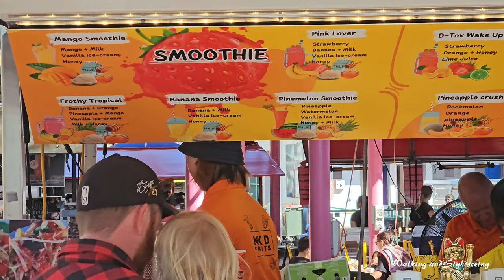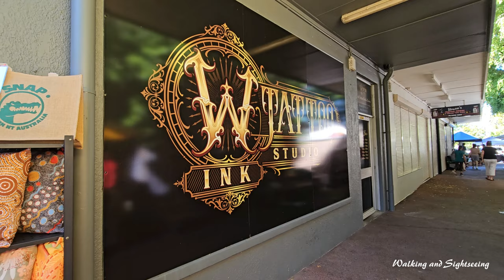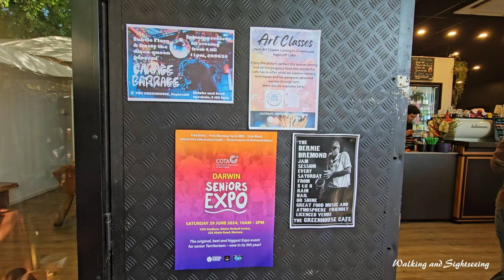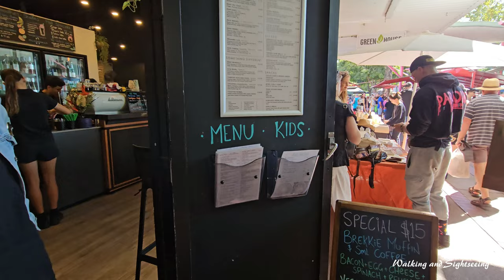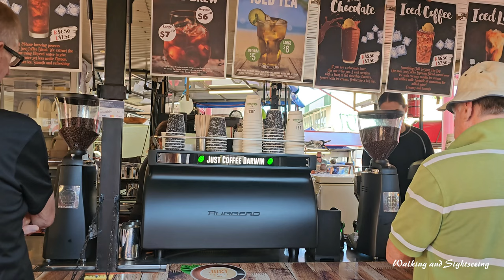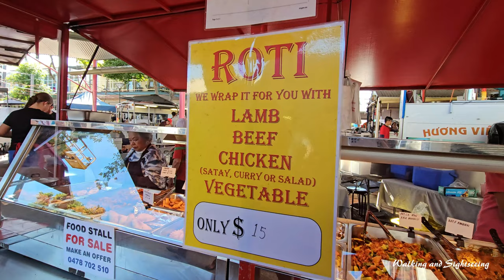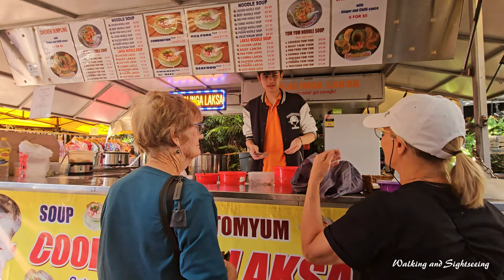NIGHTCLIFF SUNDAY MARKETS WALKING TOUR 2024 | Unwind and feel the ambience | DARWIN NT AUSTRALIA 🇦🇺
We really enjoyed the Nightcliff Markets. It was busy for the Kings birthday long weekend on Sunday 2024. great atmosphere and good vibes. Plenty of good food and shops. A must visit when in Darwin! Put this one on your things to do list!

Unwind and feel the ambience of the Nightcliff Markets.

Set in the Nightcliff Shopping Centre, the markets are an ideal place for a lazy Sunday coffee or a cool and refreshing tropical fruit salad.

A casual wander around Nightcliff Markets will likely unearth an unusual bargain or a unique gift for a friend. Stalls display a wide variety of original crafts such as copper sculptures, fairy dresses, hemp designer clothing and traditional Asian crafts. Browse through the many stalls specialising in recycled products like hardware, furniture, clothing, gardening, compact discs, books and collectables. There is also massage, reflexology, card reading and many more attractions. For the less energetic there is plenty of shade and space to sit and enjoy the entertainment from local artists performing on the central stage.

Markets in the NT are a wonderful combination of colours, flavours and cultures. Experience the culturally diverse atmosphere including food, shopping, entertainment and more.

The perfect Sunday morning surely includes a visit to the Nightcliff Markets, where the leisurely, friendly atmosphere will leave you feeling relaxed. The freshly ground coffee, fruit smoothies, roasted nuts, silky crepes and many Asian inspired stalls are reason alone to visit. There’s also a focus on handmade crafts, woodwork, plants, jewellery and clothing. Get a massage, card reading or just sit back and enjoy the live entertainment with seating and a playground close by for the little ones.

Getting there: Nightcliff Markets are held at the Nightcliff Shopping Centre on Dick Ward Drive in Nightcliff.

The markets are open from 8am to 2pm every Sunday.

NIGHTCLIFF SUNDAY MARKETS | DARWIN NT AUSTRALIA 🇦🇺 WALK TOUR 2024 | Unwind and feel the ambience